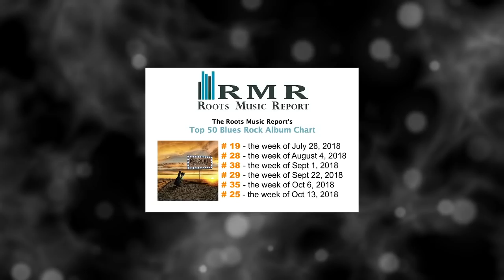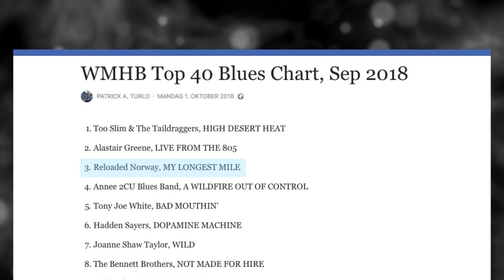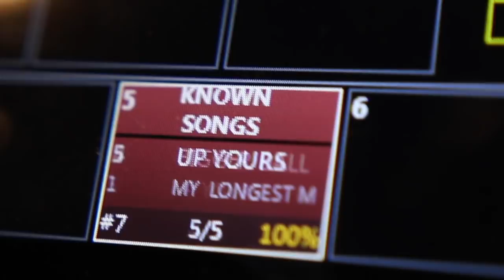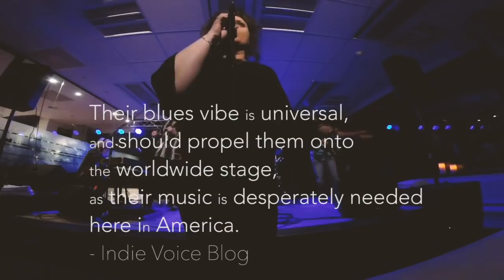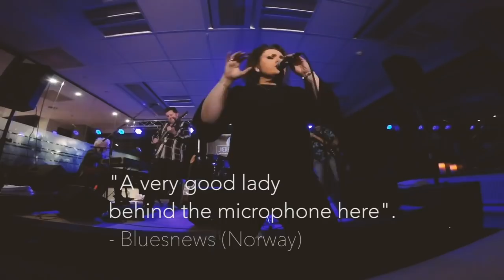Reloaded Norway - From nowhere to everywhere...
🤩 A dream CAME true!!! 🤩
We have really gotten some wind in our sails, and are truly grateful for everything that has happened to Reloaded Norway since June 2018!
We felt like making something - something, since there is so much that has happened to us these past few months.
It's an honor to be played on radio stations ALL OVER THE WORLD!!!
We are truly sorry, but we can't keep track anymore!
L❤️VE you ALL!!!
This is nothing like what we expected this journey would be. Thank you!
Rock on. with the Blues!
- Reloaded Norway